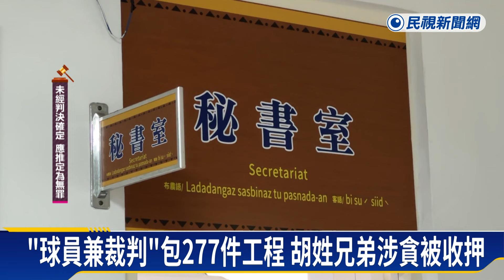涉開人頭公司包政府工程 南投信義鄉公所秘書兄弟涉貪遭羈押－民視新聞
【民視即時新聞】中部中心/張家維南投報導台中地檢署偵辦貪瀆案，查出南投縣信義鄉公所秘書胡錦龍兄弟，實際經營一家土木公司，卻找人頭當老闆，涉嫌從2019年起，向信義鄉公所承包，至少277件工程採購案，採購金額達2千多萬元，涉嫌違反貪污治罪條例等罪嫌，兩兄弟被羈押禁見。